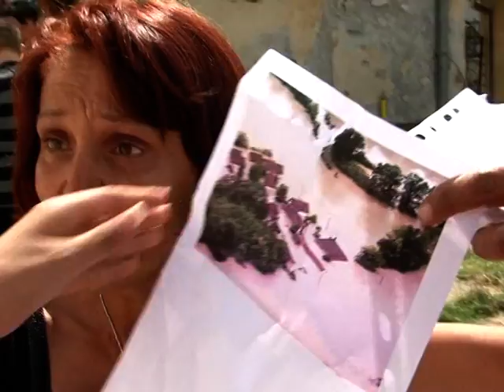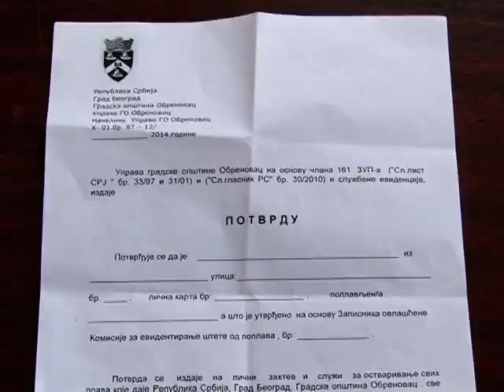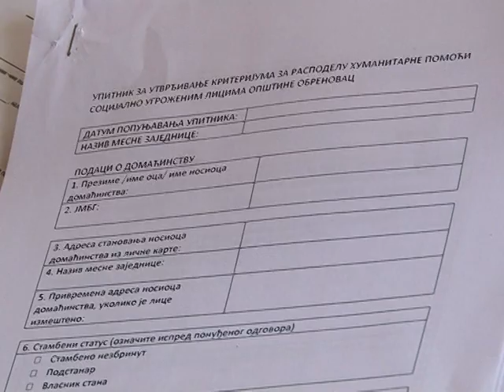Crveni krst - Pomoć uz socijalnu kartu